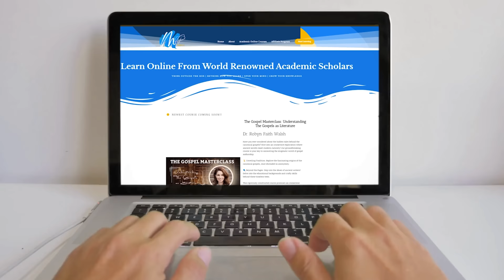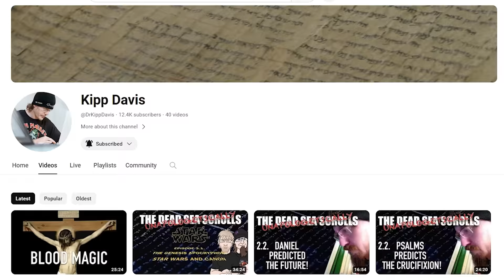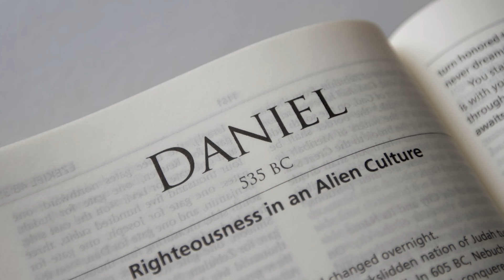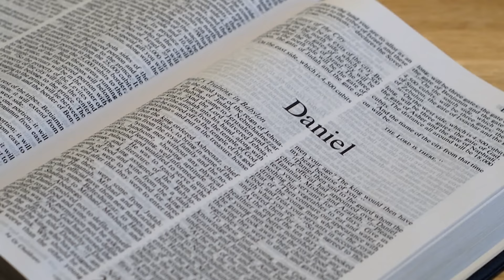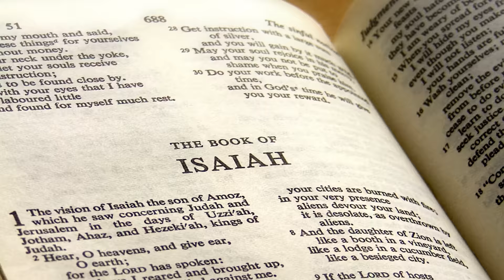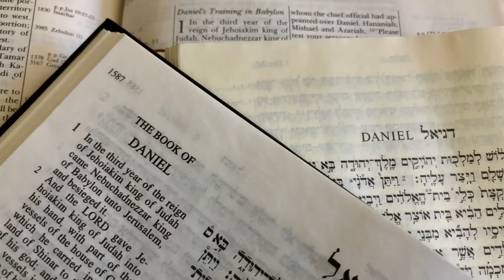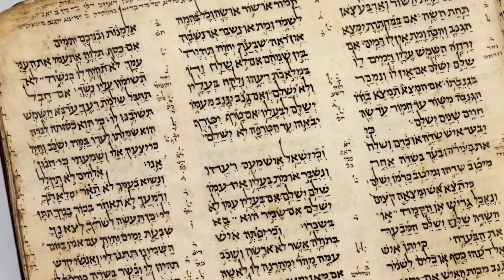Daniel Is A MASSIVE Problem For Bible Believers!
This video digs into the book of Daniel from a critical scholarly point of view. I'm joined by Dr's Kipp Davis and Joshua Bowen on explaining this book.

Chapters:
00:00:00 - Disagreement on Interpretation of Daniel
00:03:35 - The Prophecy of Daniel's Book Structure
00:07:40 - The Language Switch in the Book of Daniel
00:11:30 - The Aramaic and Hebrew Combination in Daniel
00:15:12 - The Prayer of Nabonidus and its parallels in the Book of Daniel
00:19:19 - The Controversy Surrounding Nabis's Reign
00:22:58 - The Confusion of Names and Historical Data Accuracy
00:26:50 - The Significance of the Dead Sea Scrolls in the Daniel Debate
00:31:03 - Developmental Picture of the Book of Daniel
00:34:48 - The Abomination of Desolation
00:38:02 - The Mystery of Daniel's Name
00:41:36 - The Importance of Enoch and Daniel